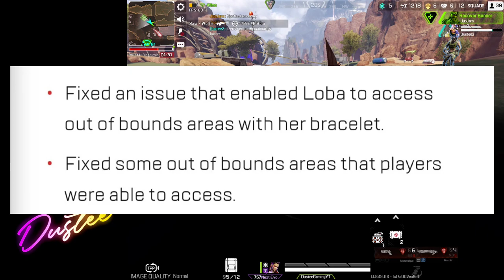THIS GLITCH NEEDS TO BE FIXED ASAP in Apex Legends Mobile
Hey it's Dustee here.. In this video I'm talking about the loba tactical glitch again in season 2.5 and hoping it will get fixed soon...  umm drop a sub and waste some time by watching my videos :)

FAQ
Device: Asus ROG 3, Ipad 2021
Editor App: Power director mobile
Recorder: Built-in Screen Recorder
Where are you from? India

A video by Dustee

Time-Stamp :(Ignore if Not)

If you have any Questions or Doubts, You can Ask me in Comments